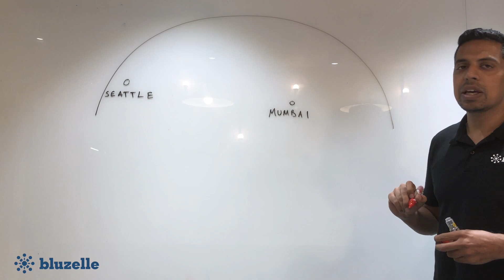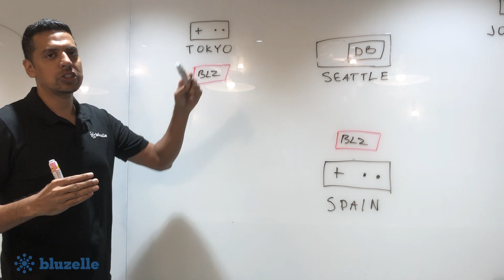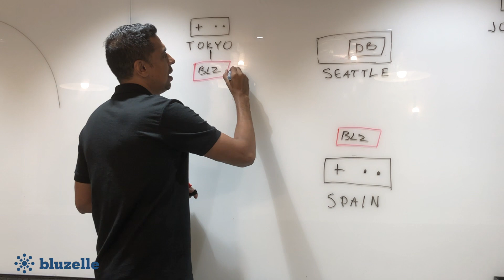How does a decentralized cache network work?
created and copyright by Bluzelle Networks